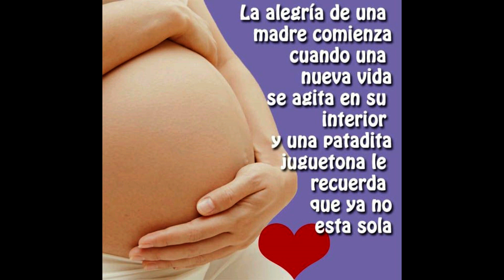EL GUERRERO DE LA CANCIÓN - ESPERANDO BEBÉ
PARA LAS MAMAS Y FUTURAS MAMAS